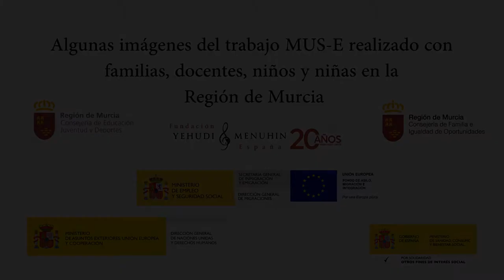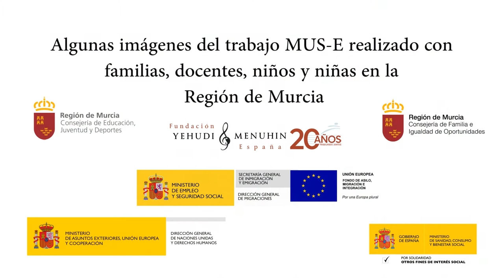Algunas imágenes de MUS-E Murcia.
Algunas imágenes de MUS-E Murcia. Trabajos con Familias, Docentes,  Niños y Niñas. Actividad cofinanciada por la Consejería de Familia e Igualdad de Oportunidades de la Región de Murcia